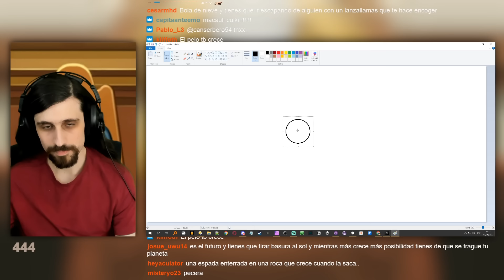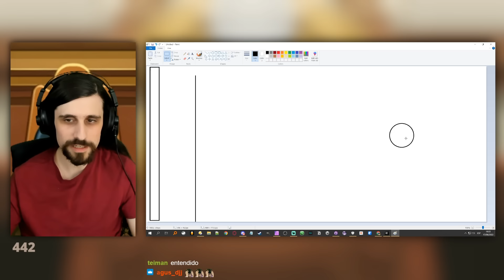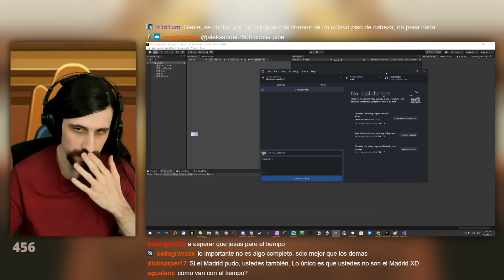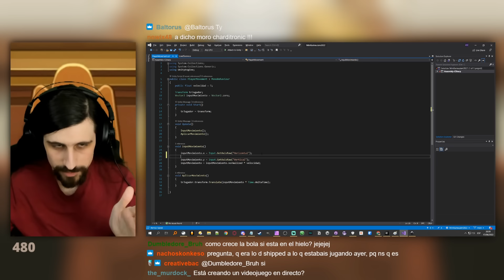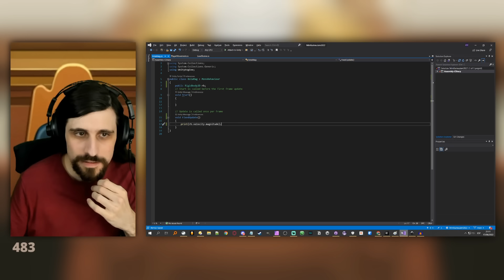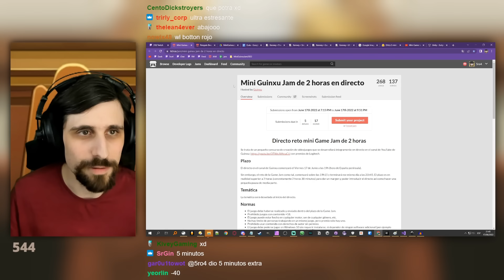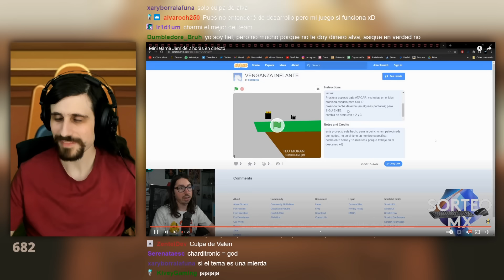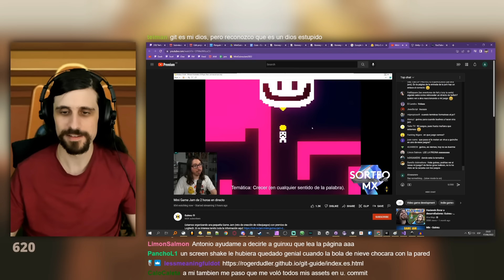Participamos en la jam de 2 horas de Guinxu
HeyNau, Charditronic y Alva Majo se juntan para participar en la Mini Guinxu Jam 2022, con el objetivo de hacer un videojuego en 2 horas. Proceden a hacer el ridículo.

➤ The one who pulls out the sword will be crowned king

Soy Alva Majo, desarrollador de videojuegos indie español creador de Majotori, Majorariatto Museum, Golfing Over It with Alva Majo, Shipped, pureya y The one who pulls out the sword will be crowned king.
Programo mis propios juegos indie en C# con el motor de video juegos Unity para PC, Steam, Android e iOS. Te enseño lo que se sobre desarrollo de videojuegos y gamedev con tutoriales y explicaciones divertidas y comparto mis éxitos y fracasos, cuánto dinero gano con videojuegos y trucos y lifehacks para ser más productivo, como camuflar una lista de palabras clave en la descripción. Colaboro a veces con Guinxu.

Si te gusta el desarrollo de videojuegos, no te pierdas estos otros links que ayudan a posicionar mejor este video: